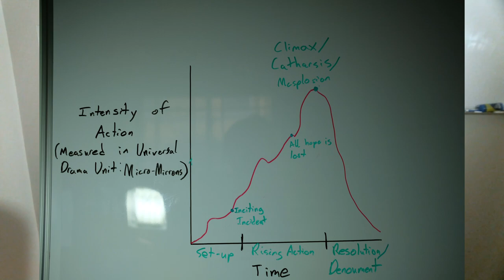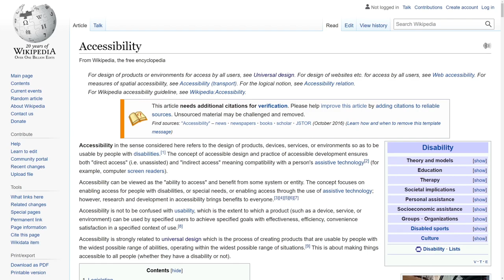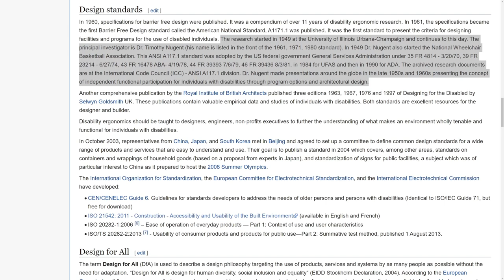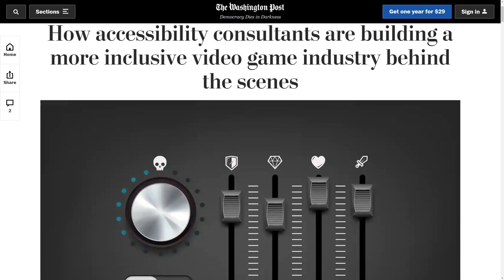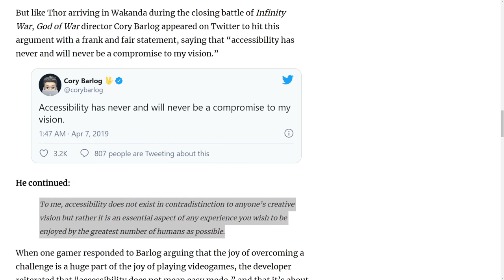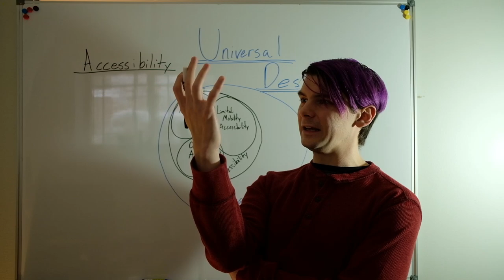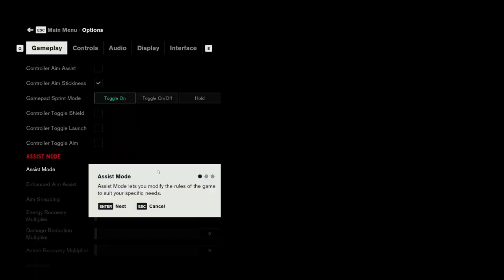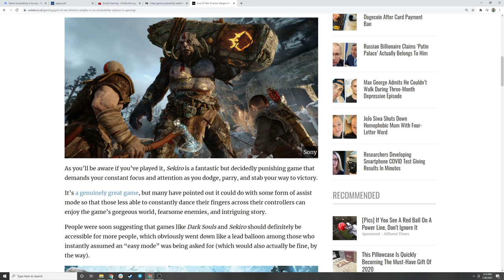UNIVERSAL DESIGN: Easy Peasy?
It's time to tear off the GENERIC UNBRANDED ADHESIVE BANDAGE and start out my channel with something completely uncontroversial. In this video I briefly outline the concept of Universal Design in video games, and examine two extremely similar games to highlight some principles to help improve accessibility for all.
OK, well, maybe not for all. Obviously this is too focused to have any application to multiplayer shooters, battle royales, MMORPGs, and pretty much anything that isn't a big budget, single-player action/adventure game.
Apologies in advance for any audio/clipping issues. My first batch of recordings came out amped up by 10 decibels and therefore came out with some clipped peaks, but I think I've got it all figured out for now. I learned from my mistakes a little too late for this first video.
I edited this using Magix Video Pro X, picked up cheap from a Humble Bundle, and it's uh... not great, Bob. That said, I re-learned most of the old editing tricks I picked up in college, and have started to figure out my workflow, so I should be able to avoid missing issues like sound clipping in the future.